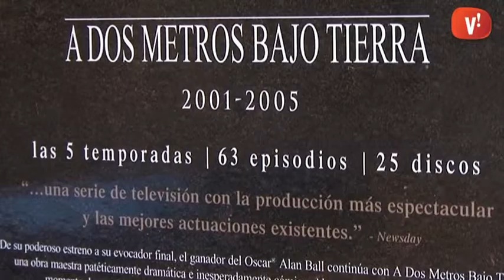Bibliorecomanació: Monogràfic de sèries de televisió